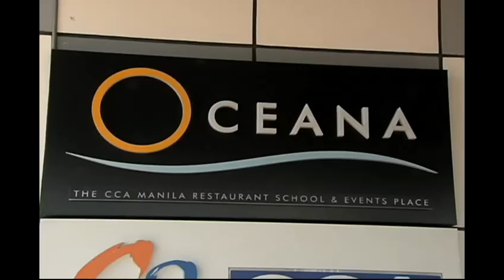Taste the World at Oceana Restaurant: Mango Tours in Balitang America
For travel inquiries and bookings, call our U.S. toll-free number at 1-866-2-MANILA (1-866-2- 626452)or if you're in Manila. for more amazing travel deals.